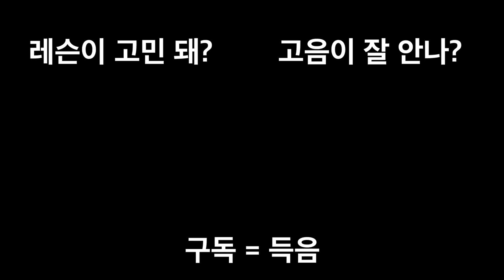3옥타브 가능한 발성 커리큘럼 모두 공개합니다 꼭 보세요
안녕하세요 MOSTONE 보컬 아카데미입니다.

@ 보컬트레이닝

* 플라이투더스카이(브라이언)
* 부활 4대보컬 김재희(사랑할수록)

@ 보컬디렉팅

* BTOB 서은광
* 한승희(먼데이키즈 전 멤버)

외 다수의 프로가수 및 뮤지컬배우 보컬트레이너, 보컬전공자 트레이닝

노래를 처음 접하시는 초보자분부터 활동하시는 가수분들까지 모두 트레이닝합니다
여러분의 목소리, 단 한시간으로 바뀔 수 있습니다.